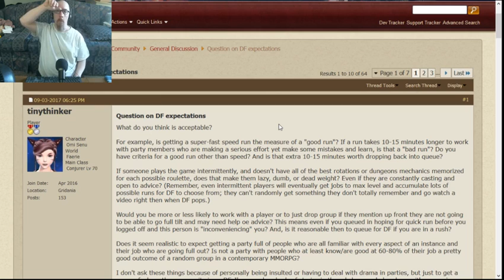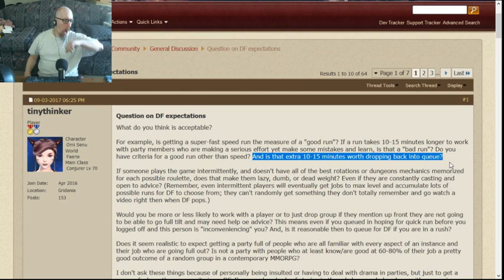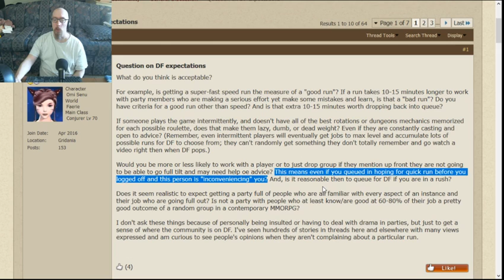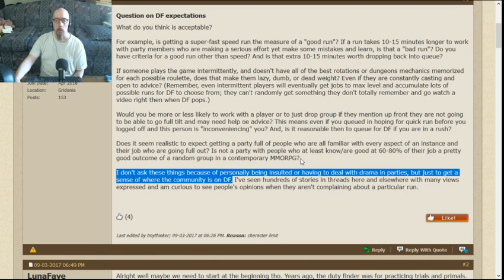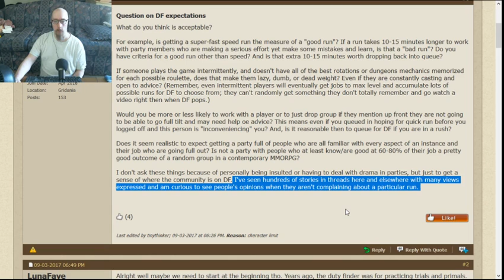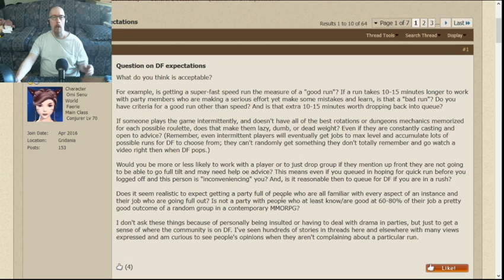Commenting on a forum thread.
Just giving my point of view on a good topic.